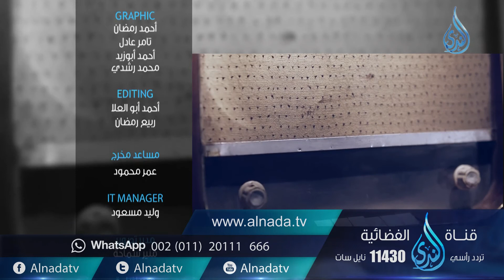السميعة 2 |ح30| ابتهالات | مع نخبة من المبتهلين | فرج سعيد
السميعة 2 |ح30| ابتهالات مع نخبة من المبتهلين | فرج سعيد تقدر تكون إيجابي لو أعجبك المقطع وتعمل اعجاب 👍 وأعادة نشر📢  ويا سلام لو تعمل تعليق ✉